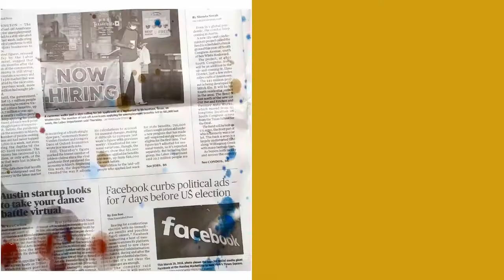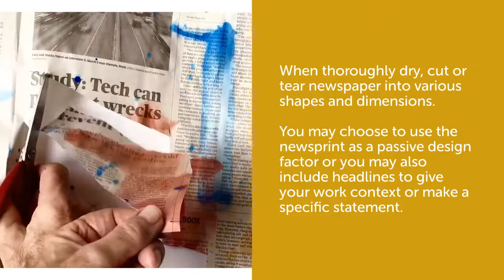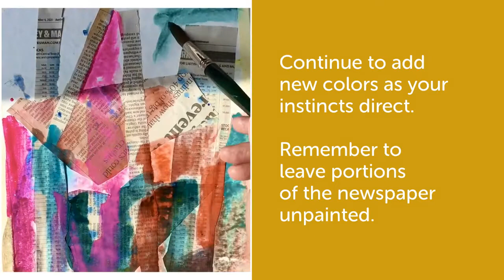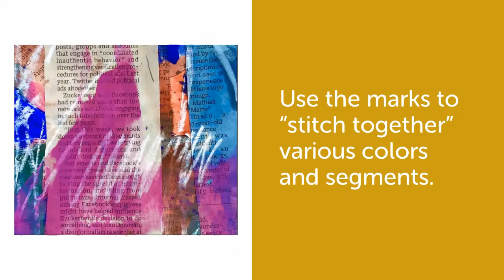Beginning Watercolor: Mixed Media Collage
Artist Robert McArthur shows you how to create a mixed media abstract using newspaper and watercolor.